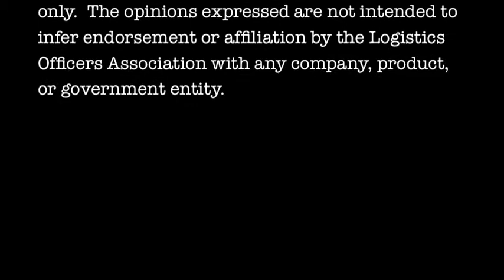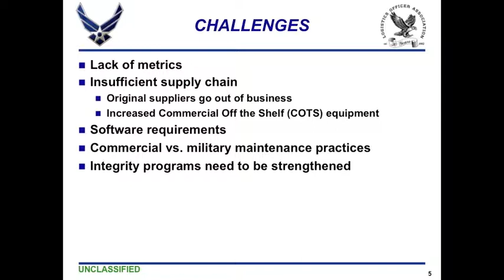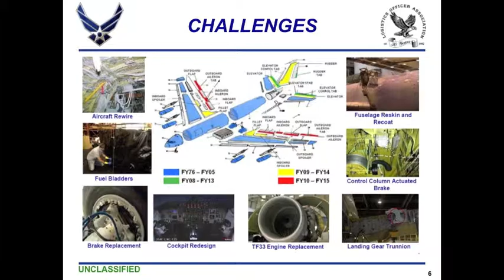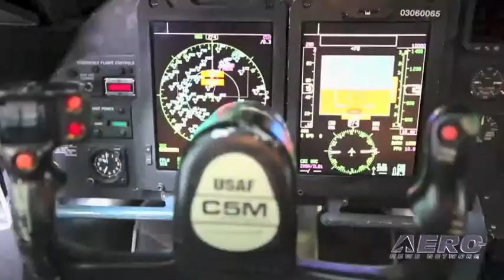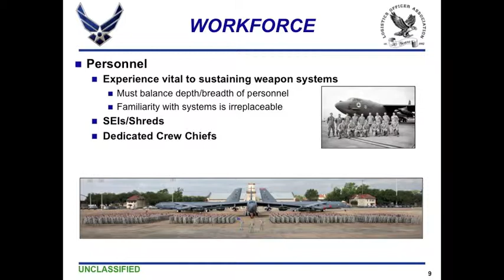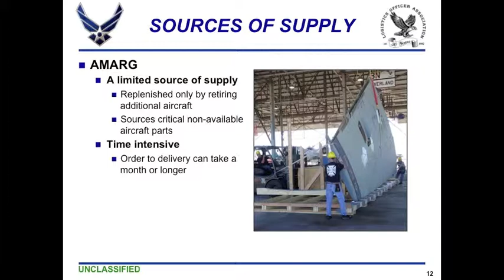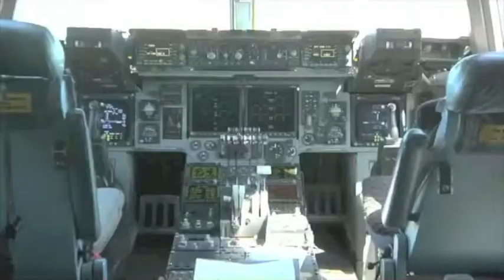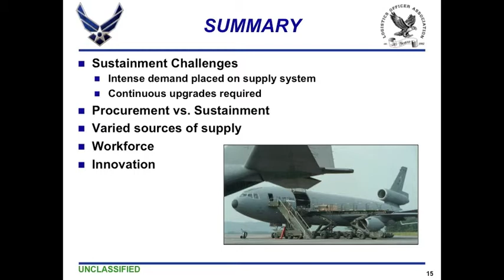LOA PDM001 Aging Weapon Systems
Logistics Officer Association, Logistics University, Professional Development Module 1, Aging Weapon Systems.  Developed by the Barksdale Chapter.